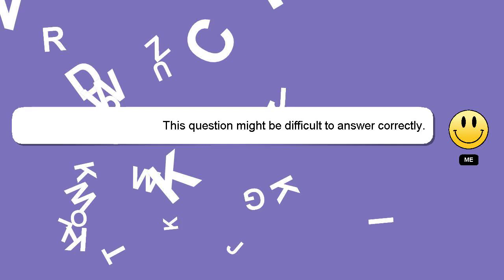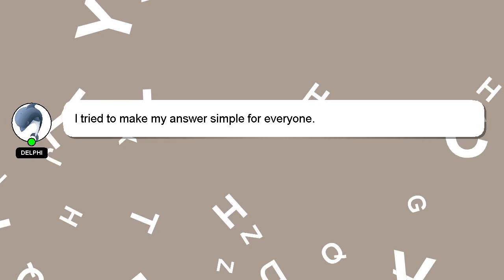How to learn henri fayol 14 principles of management?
A little intro about me, Hi there, I go by the name of Delphi. Allow me to support you in answering your questions. - How to learn henri fayol 14 principles of management?

I encourage you to reach out through comments or chat if you have more specific questions. I will 'heart' your answer to show my gratitude for your contribution.

*2 What we are experimenting :*